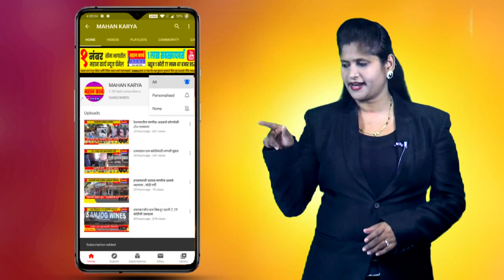मराठा समाजच ताकद एकत्र करून आरक्षण मिळवेल : राजे समरजित घाटगे यड्राव येथे इशारा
मराठा समाजच ताकद एकत्र करून आरक्षण मिळवेल : राजे समरजित घाटगे यांचा शिरोळ तालुक्यातील यड्राव येथे इशारा